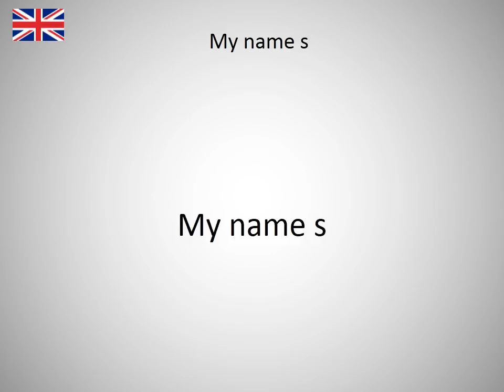How to say My name s in English?